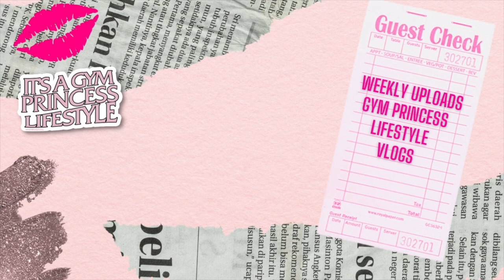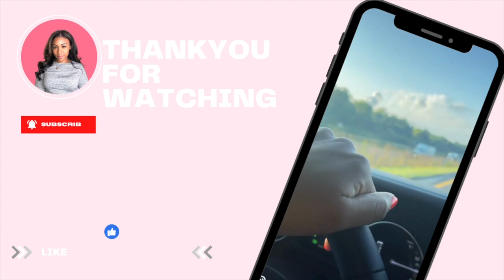Take a Hot Girl Walk With Me: Q4 Prep & Health Journey for 2024! | Cycle Syncing & Brand Building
Join me on a Hot Girl Walk like no other! In this inspiring vlog, I invite you to stride alongside me as I prepare for a transformative Q4 and set the stage for an incredible 2024! 🚶‍♀️✨ Discover the empowering strategies I'm using to prioritize my health, including cycle syncing techniques and incorporating more movement into my daily routine. Plus, get an inside look into my journey of building my brand Sierra on Social, paving the way for a bright future for myself and generations to come.

🔹 Cycle Syncing Secrets: Learn how I'm harnessing the power of cycle syncing to boost my energy, productivity, and overall well-being throughout the month.
🔹 Fitness & Movement Tips: Explore my favorite exercises and motivation hacks to keep you moving and feeling your best every day.
🔹 Brand Building Wisdom: Dive deep into the world of personal branding on social media, and discover actionable tips to create your own impactful online presence.
🔹 Empowerment & Self-Love: Let's spread positivity and confidence together! Join me in embracing self-love, empowerment, and the pursuit of our best selves.

Don't miss out on this transformative journey! Together, let's conquer our goals and embrace the Hot Girl Walk lifestyle! 💖✨